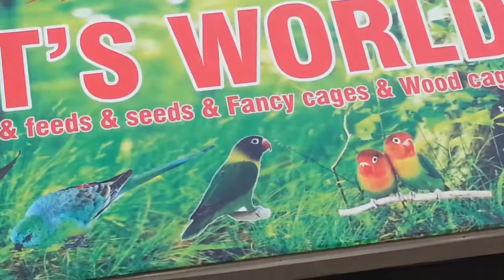لاہور کی برڈ مارکیٹ کا راستہ